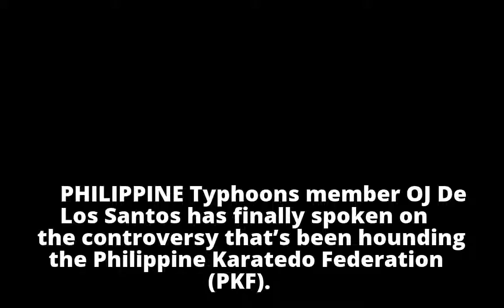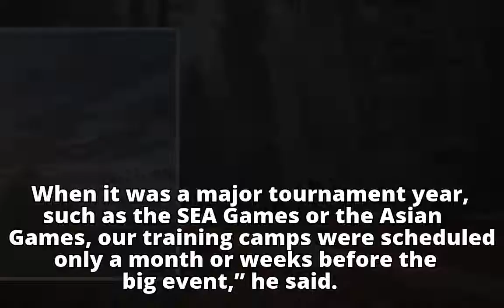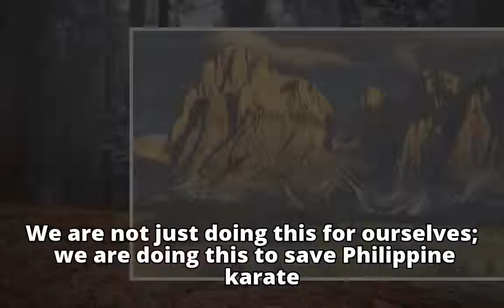Cebuano speaks out vs. corruptionCebuano speaks out vs. corruption